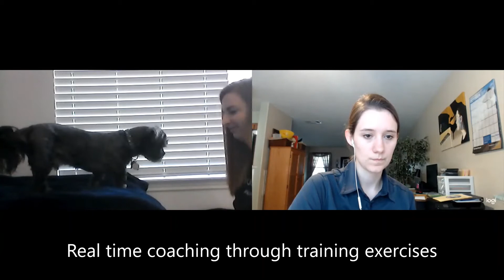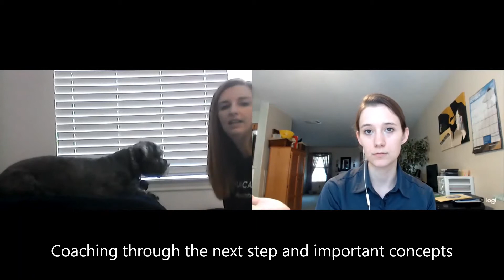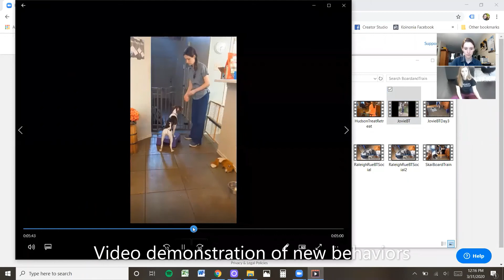Koinonia Training and Boarding; Online Dog Training Session Demo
Koinonia now offers Online dog and Puppy Training Sessions so you can Stay Home, Stay Safe.

Online sessions are very similar to in-person sessions: real-time coaching through the training exercises and review of essential training concepts.